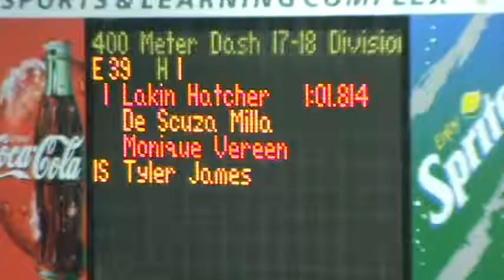Lakin 400m @ PG Co - Feb 16, 2014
(1st place) 1:01.81